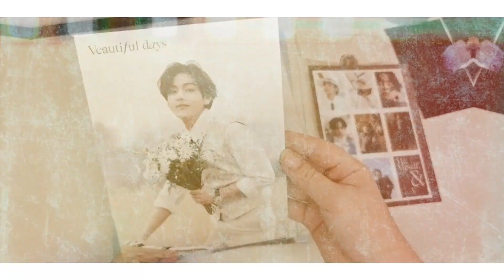TXT (투모로우바이투게더) – 'Chasing That Feeling' | MV REACTION [🇫🇷] ~ Je suis sur le c** !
On se retrouve pour une vidéo réaction, avec le MV Chasing That Feeling de TXT ! 👀

Fond vidéo réalisé par moi

Musique de fond :
 • Bisiesto – Hiracu...